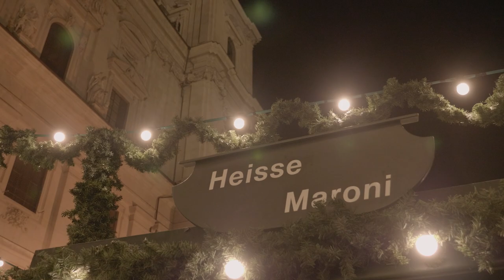Jonas Kaufmann: Die Weihnachtsgans (Erhardt)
Jonas Kaufmann read the poem " Die Weihnachtsgans" by Erhard, recorded for the gold edition of his Christmas album, "It's Christmas."

Hailed as  “the world’s greatest tenor” by The Telegraph, Jonas Kaufmann has performed over 70 roles in the world’s leading opera houses. The New York Times has described him as having “clarion top notes, the blend of virility and tenderness in his singing,” and praised his “refined musicianship.” Not only a great vocal technician, his performances are also praised for their dramatic impact, “He embodies each role with such an investment that he makes the viewer think that this is the last time he will perform this work.” (Telerama). One of today’s greatest interpreters of Lieder repertoire, Kaufmann is also in very high demand in concert. He has received multiple honors and awards including nine ECHO/OPUS Klassik awards, and “Singer of the Year” from multiple classical music magazines including Opernwelt, Diapason and Musical America.